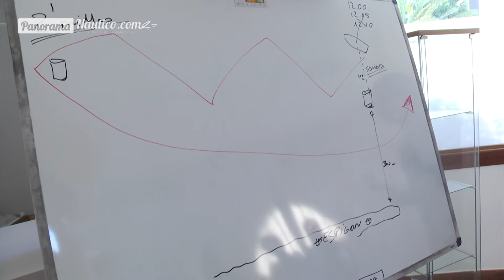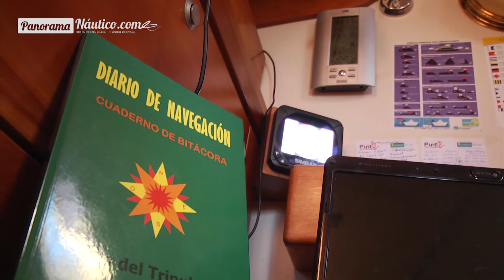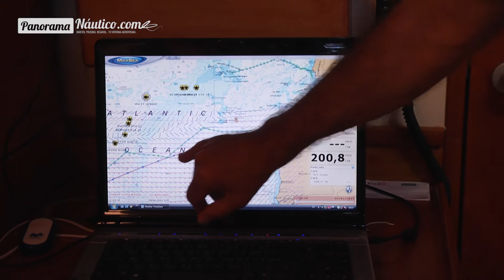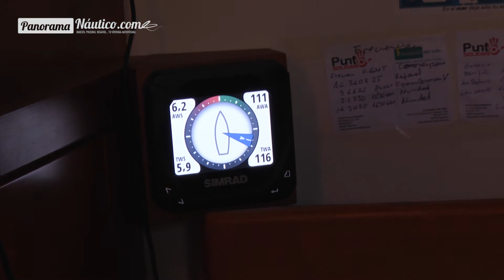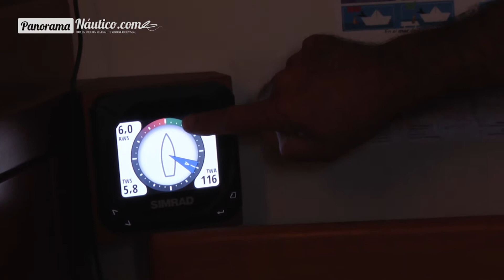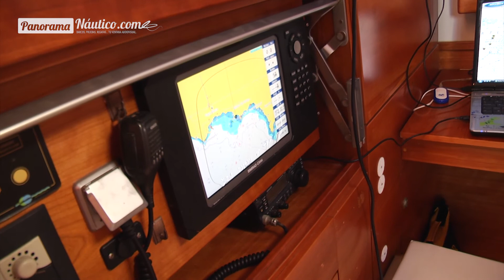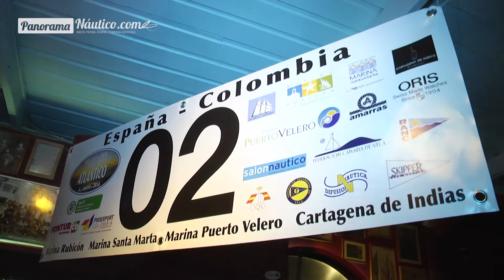Gran Prix del Atlántico - Lanzarote